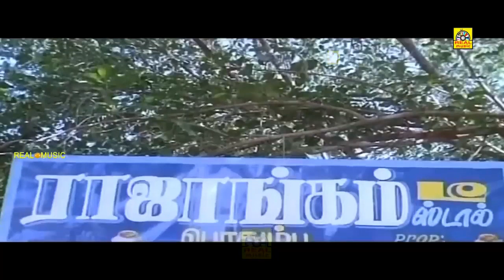ENGA OORU PATTUKARAN _ Tamil Super Hit Movie _ Super Scenes _ Ramarajan | Rekha | Nishanthi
ENGA OORU PATTUKARAN _ Tamil Super Hit Movie _ Super Scenes _ Ramarajan | Rekha | Nishanthi @realentertainment_

© realentertainment✅
அனைவருக்கும் நன்றி...

Hello Viewers..,